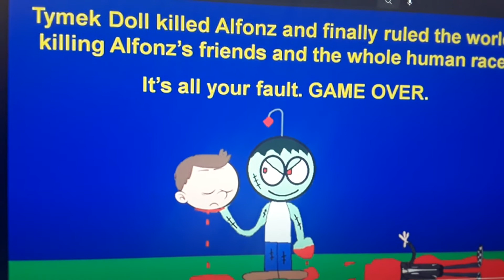My Reaction That Waleed Almulhim Is Going to Terminate Spike's 3rd Backup Again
MAN I AM SO DONE WITH WALEED ALMULHIM TO TERMINATE SPIKE'S 3RD BACKUP AND MAKING BAD VIDEOS FOR EVERYONE, I HAD ENOUGH SOMEONE NEED TO STOP THE MADNESS OR HE'S GOING TO BE SORRY!!